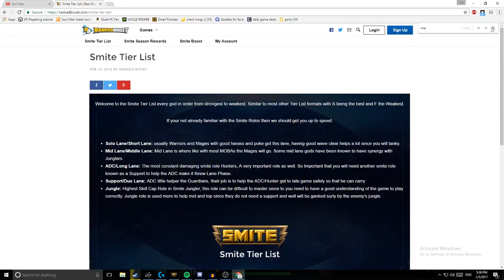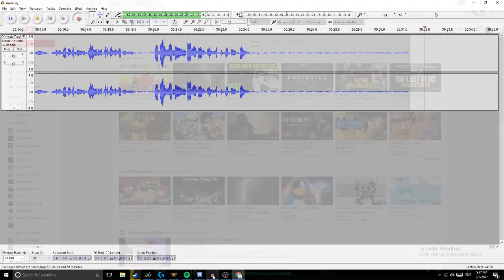SMITE JOUST | Shit bagging | Season 4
The "Don't Sue me" Section (Music n' Shit from the video)
OCREMIX - Awesome VG Remixing website.
Single. Generic. YT track, this FUCKER created. and We all love him.